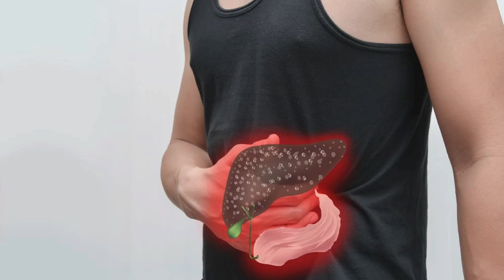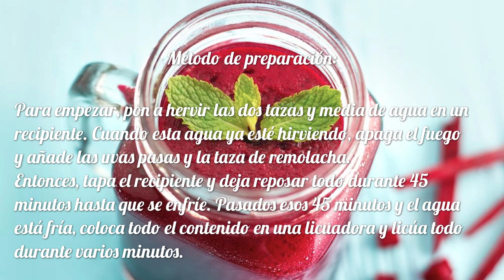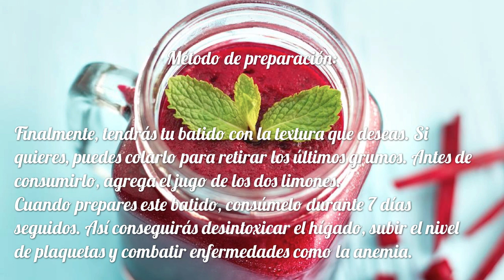Batido Para Quitar La Anemia, Purificar El Hígado Y La Sangre.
El hígado es un órgano muy importante debido a que se encarga de eliminar todas las toxinas de nuestro organismo y de cuidar nuestro cuerpo al purificarlo y protegerlo. Por eso, hoy aprenderás como puedes desintoxicarlo con un batido natural que es sencillo de hacer.

Debemos tener en cuenta que siempre debe haber un cuidado especial y realizar cada cierto tiempo una correcta desintoxicación del hígado, solo así nos aseguraremos para que mantenga en correcto funcionamiento. Así que conoce como puedes purificar y mejorar la salud del hígado.

Existen ciertos alimentos que tienen una alta concentración de sustancias naturales que pueden ayudarnos a desintoxicar el hígado de una manera efectiva y rápida. Podemos destacar entre los alimentos las uvas pasas, el limón y la remolacha.

Batido Para Purificar El Hígado Y La Sangre

El batido que vamos a explicar hoy tiene un sabor excelente y es muy saludable. Sigue la receta que te contamos a continuación y tendrás una bebida con grandes nutrientes que podrá purificar tu hígado y combatir la anemia.

Ingredientes:

½ taza de uvas pasas.
1 taza de remolacha pelada y bien picada.
Jugo de 2 limones.
2 tazas y media de agua.
Método de preparación:

Para empezar, pon a hervir las dos tazas y media de agua en un recipiente. Cuando esta agua ya esté hirviendo, apaga el fuego y añade las uvas pasas y la taza de remolacha.

Entonces, tapa el recipiente y deja reposar todo durante 45 minutos hasta que se enfríe. Pasados esos 45 minutos y el agua está fría, coloca todo el contenido en una licuadora y licúa todo durante varios minutos.

Finalmente, tendrás tu batido con la textura que deseas. Si quieres, puedes colarlo para retirar los últimos grumos. Antes de consumirlo, agrega el jugo de los dos limones.

Cuando prepares este batido, consúmelo durante 7 días seguidos. Así conseguirás desintoxicar el hígado, subir el nivel de plaquetas y combatir enfermedades como la anemia.

Recuerda mantener una dieta saludable y equilibrada durante esta semana para poder purificar totalmente tu cuerpo.

Si Te Resulto De Utilidad Esta Información Compártela Con Tu Familia Y Tus Amigos.